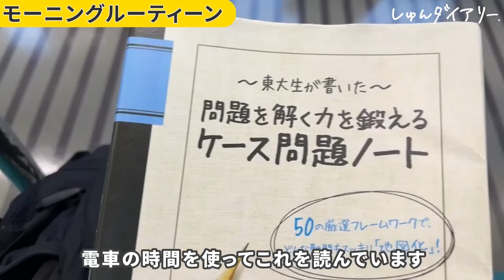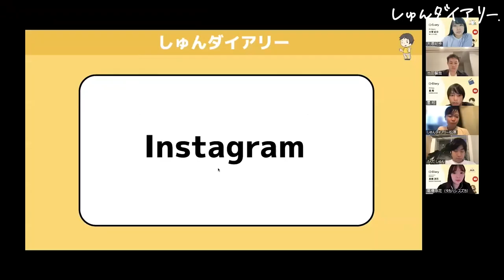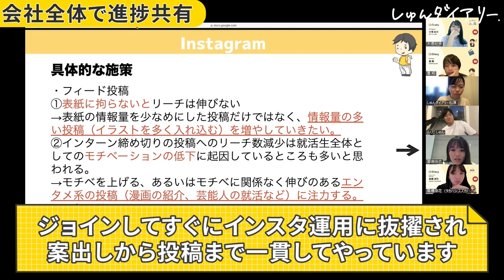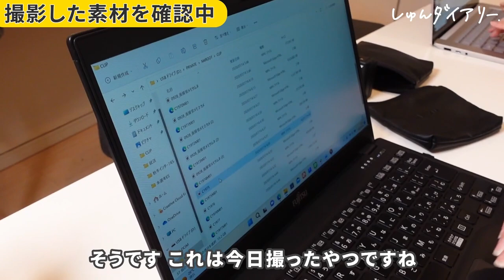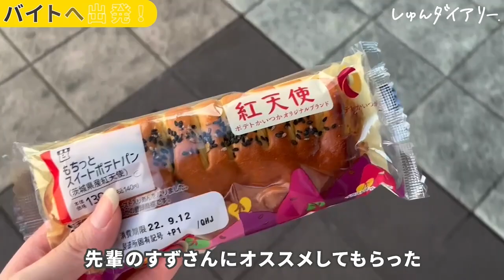【多忙】就活×長期インターン×バイト 筑波大就活生の1日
👇しゅんダイアリーLINEはこちら！

～～今日の動画～～
24卒しゅんダイアリーインターン生のゆいゆいに密着しました！なんと片道2時間かけてオフィスに来てくれてます。ゆいゆいの頑張るモチベーションは何なのでしょうか？！必見です！！◎

【内容】
0:00 朝のルーティン
0:44 オフィスに出勤
1:05 長期インターンのきっかけ
1:31 驚きの通勤時間
1:54 インスタ業務
2:18 23卒の先輩とランチ
2:57 なぜ早くから就活を始めた？
3:13 ディレクターとして撮影へ
3:34 モスバーガーの会長さんとお話
3:50 撮影後の業務
4:26 就活～ES添削～
4:48 就活の状況
5:16 バイトへ
5:46 夜の就活の時間
6:00 おやすみなさい！